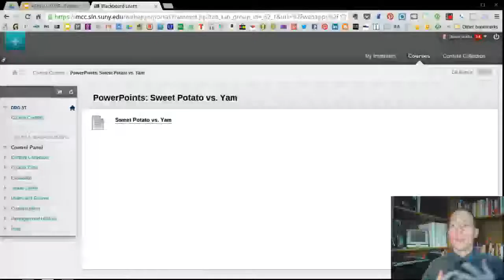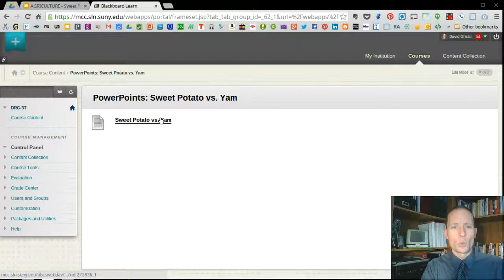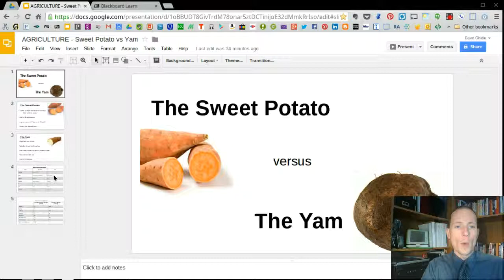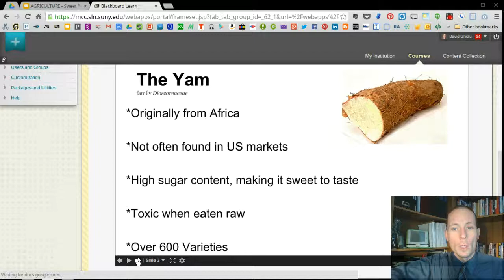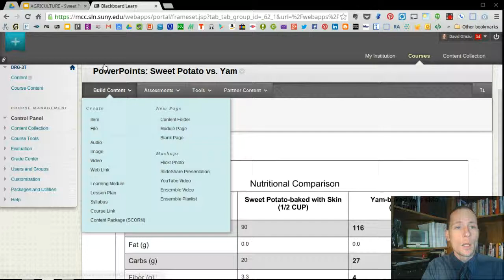Embedding Third Party Content in the Framework of an LMS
This video demonstrates the mechanics for embedding a Google Presentation into an LMS (Blackboard 9.1). Note that this video is intended to accompany the free OER book on LMS integration.